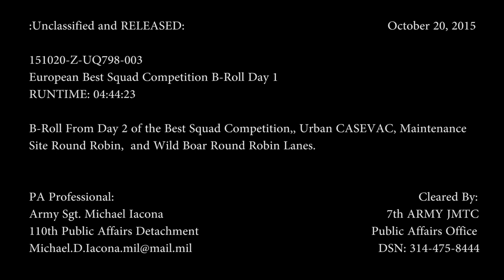Best Squad B-Roll: Day 2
Day 2 of the European Best Squad Competition as 17 squads from 13 nations complete intense tactical, fitness and mentally challenging events to promote professionalism, build esprit de corps, develop traditions, and continue to promote partnerships with Allies and Partners throughout Europe.

(U.S. Army Video)